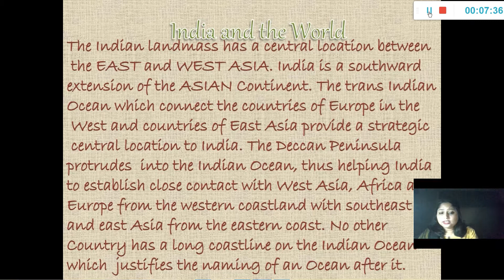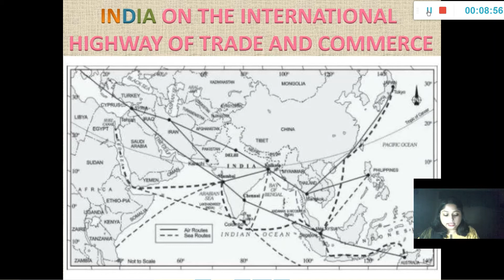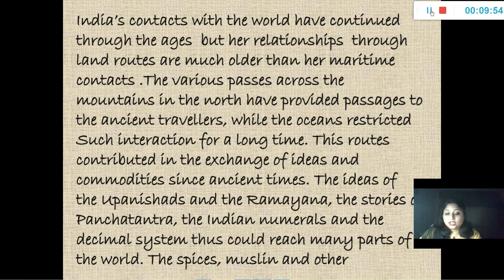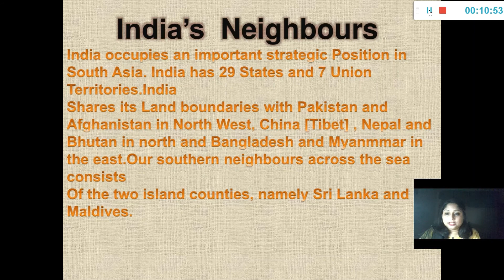NCERT Geography Class 9th Chapter-1 - India Size and Location CBSE NCERT Part-2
In this video i am going to explain India location, India and the world, India and its neighbours.To Identify the location of India in the Indian Subcontinent.
In this video i am going to explain India size and location and its neighbour countries.In this video I'm going to explain the topic India size and location chapter 1 geography class 9th NCERT.

9 chapter 1 India size location part-2
India size location for upsc l IAS l state pcs l other competitive exams